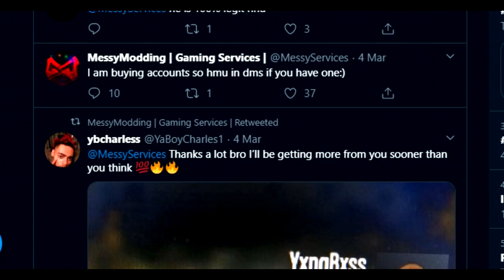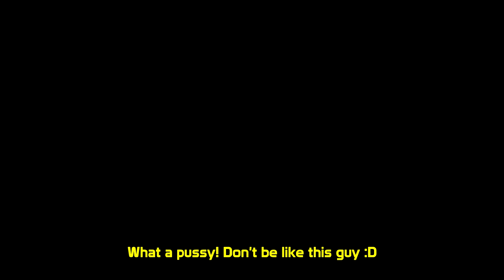I have NEVER seen someone protect their KD this hard!